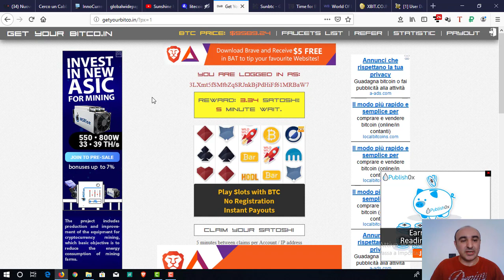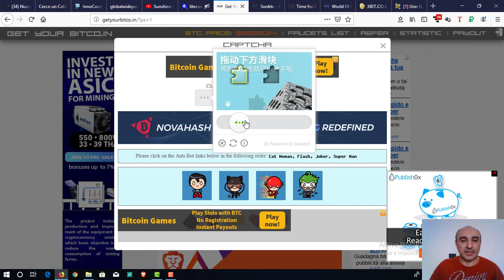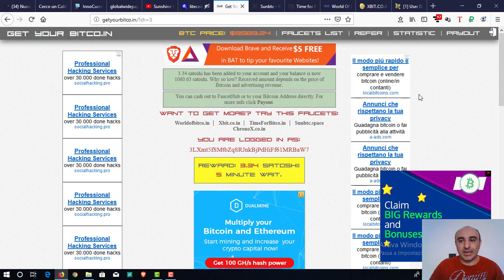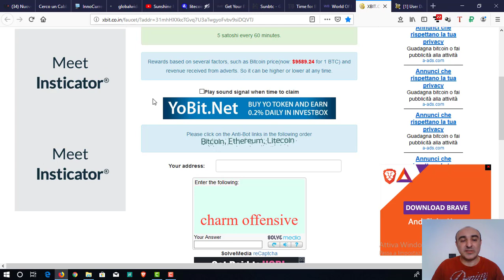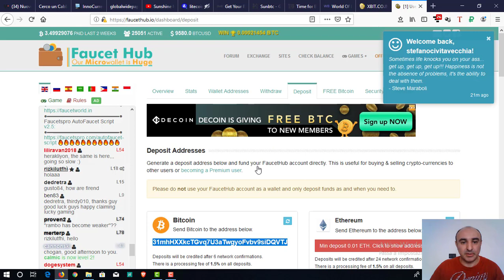💰💰💰 Faucet faucet faucet 💰💰💰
bitcoin: 3DExmBpANuoZhLCMMzDAYqxeu4Y7TH7pov
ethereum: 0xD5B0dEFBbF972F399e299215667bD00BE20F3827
dogecoin: DPzdXE5DKb1Ww8uT9j6XAyFEvykkc7o7Ls